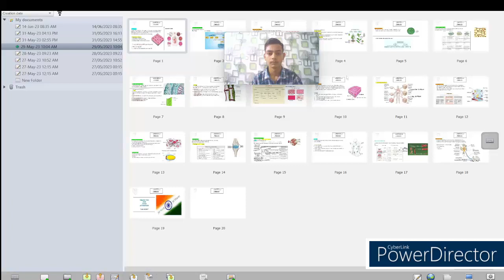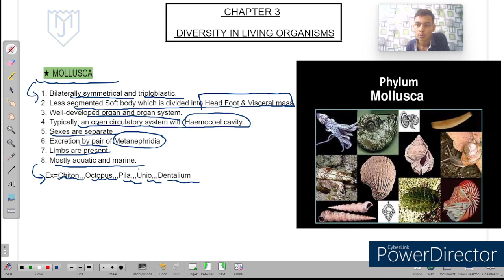mollusca | mollusca in hindi | biodiversity | molluscas class 9 | molluscas oneshot | biology 9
welcome to Mj shiksha,
in this video we have covered complete  MOLLUSCAS PHYLUM OF DIVERSITY IN LIVING WORLD CHAPTER CLASS 9 in simple manner  with hindi & english explanation
our content is deeply designed with aim of regular classes and competitive exams
this video is best for students of CBSE, ICSE, & other state boards
we here completely covered class 9th science & math

# Biodiversity
mollusca phylum
molluscas kingdom
mollusca class 9
mollusca class 11
mollusca phylum class 9
mollusca phylum biodiversity
mollusca in biodiversity

class 9 biodiversity
Mj shiksha
mj shiksha